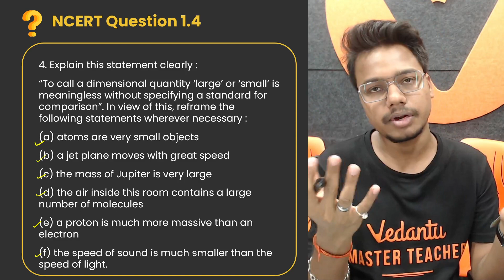NCERT EXERCISE 1.4 | NCERT Solution for Class 11 Physics Chapter 1 | Units and Measurement NCERT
Question:1.4
Explain this statement clearly :
“To call a dimensional quantity ‘large’ or ‘small’ is meaningless without specifying a standard for comparison”. In view of this, reframe the following statements wherever necessary :
(a) atoms are very small objects
(b) A jet plane moves with great speed
(d) The air inside this room contains a large number of molecules
(e) A proton is much more massive than an electron
(f) The speed of sound is much smaller than the speed of light.

📚 Welcome to the ultimate learning experience! 🌟

In this video, Vishal Kumar Sir provides a clear and step-by-step explanation while solving EXERCISE 1.4 from the NCERT Solutions for Class 11 Physics, Chapter 1 - Units and Measurement. Join us to master the concepts!

🚀 Stay ahead in your Physics journey with Vishal Kumar Sir's expert guidance. Watch this video now and ace your Class 11 Physics exams!